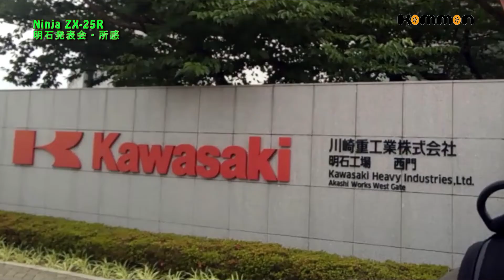Kawasaki Ninja ZX-25R 開発者インタビューの小林ゆき所感を録って出し〈BBBスピンオフ〉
カワサキ Ninja ZX-25Rの情報公開が2020年7月17日に解禁となりましたので、7月8日に川崎重工業明石工場で行われた開発者インタビュー直後の小林ゆきによる所感をまとめました。

オートポリスで行われる試乗会の模様はバイク情報動画BBBにてUP予定です

BGM♫ This Time （incl. 小森義也）「Hey! Hey! Hey!」

Kommonとは、ミュージシャン小森義也とライダー小林ゆきによるアーティストユニットで、「Kommonうでわ」というブランドのビーズアクセサリーを製作したり、「ゆきズムじゃんぼりー」というイベントでバイクトークや音楽ライブを行っています。

KommonちゃんねるRADIOでは、二人の様々な活動──Kommonうでわ（ビーズアクセサリー）、音楽、バイク、キャンプなどに関するおしゃべりをラジオ形式でゆる～くお届けしています♪